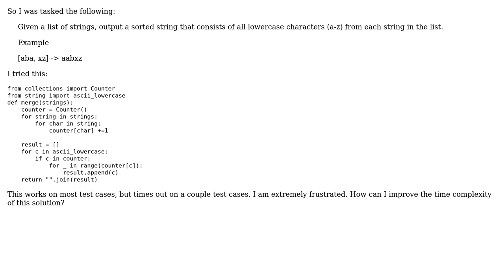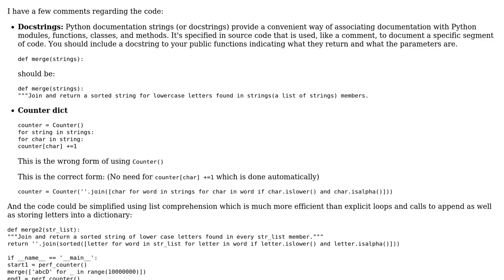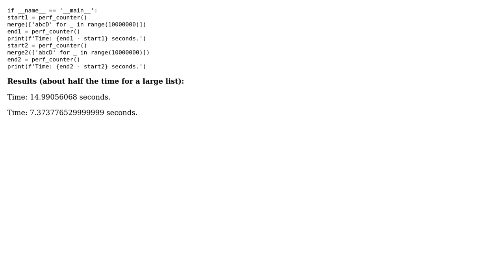Code Review: merge list of strings into one sorted string (2 Solutions!!)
Code Review: merge list of strings into one sorted string

With thanks & praise to God, and with thanks to the many people who have made this project possible! | Content (except music & images) licensed under CC BY-SA | Music | Images & others | With thanks to user nz_21 user dfhwze user 301_Moved_Permanently and the Stack Exchange Network Trademarks are property of their respective owners. You are responsible for your own actions.